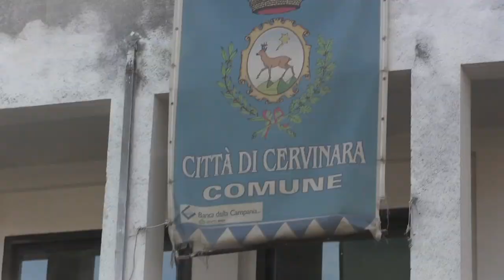Luigi Romano. Alle amministrative non contano i colori politici ma gli uomini.